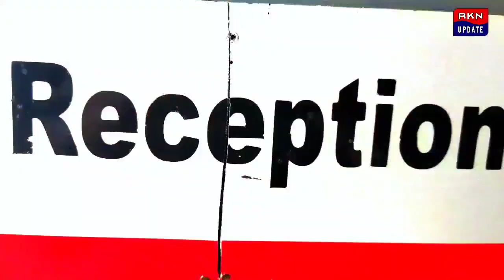ব্লক সভাপতি ঘোষণার পরেই বিস্ফোরক মন্ত্রী ঘনিষ্ঠ তাপস দাস